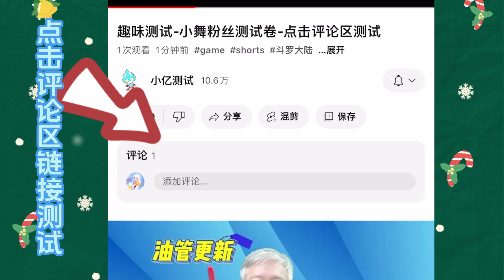🔗 【链接】 听声音猜斗罗人物 点击测试 小亿测试